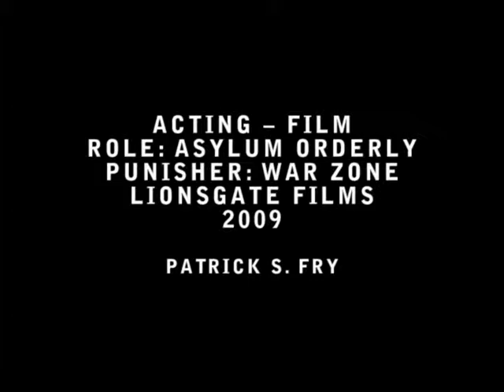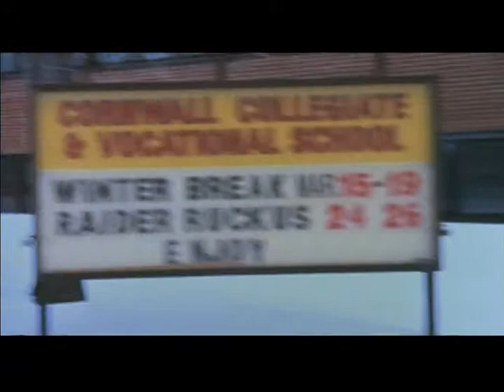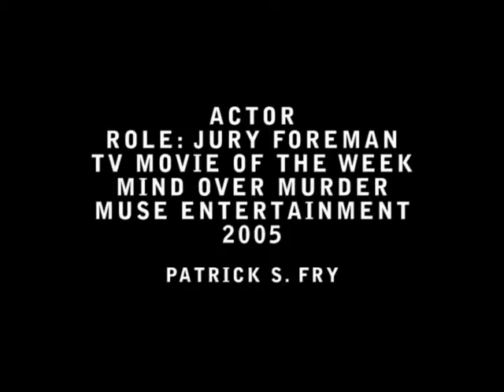Patrick S Fry Demo Video Reel 2011